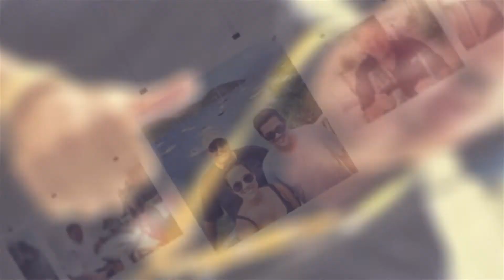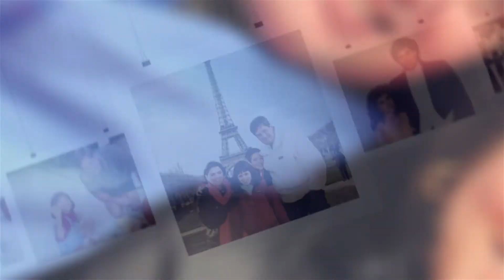Hank Harrell -- AKA Hankster. Gone too soon.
Hank Harrell, our friend, neighbor, son, father, brother and amazing human being. Gone too soon but never forgotten.  Please tell Donna "hello" for us.